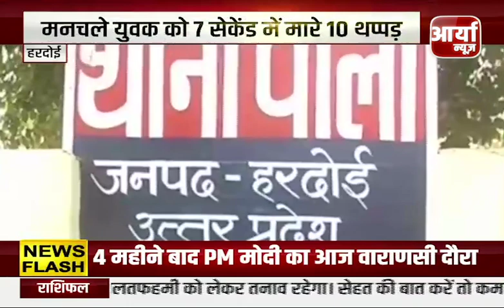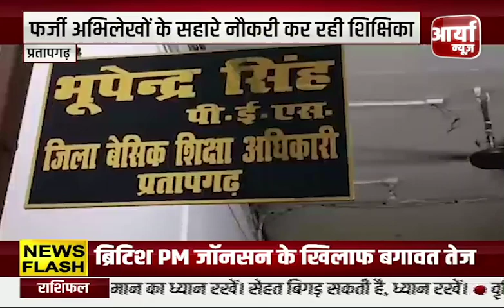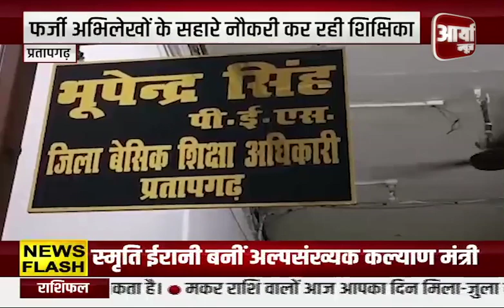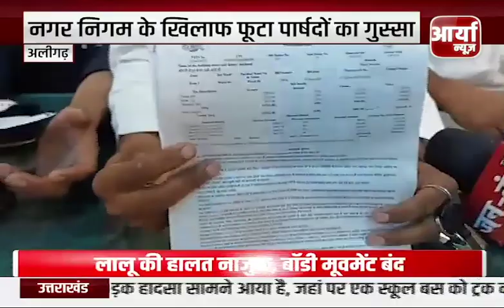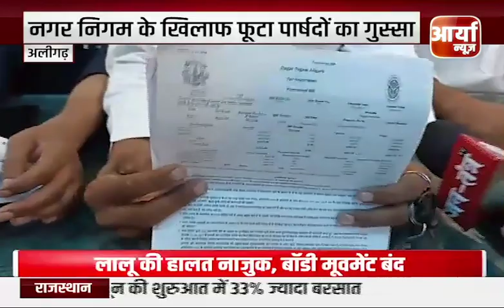Breaking News | हैप्पी बर्थडे महेंद्र सिंह धोनी | कैप्टन कुल ने दोस्तों संग मनाया जन्मदिन